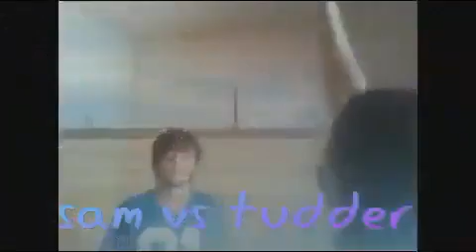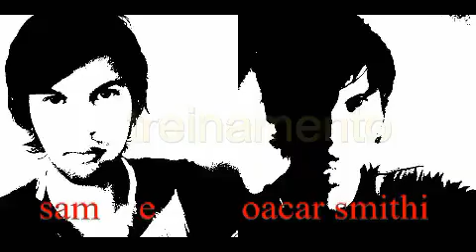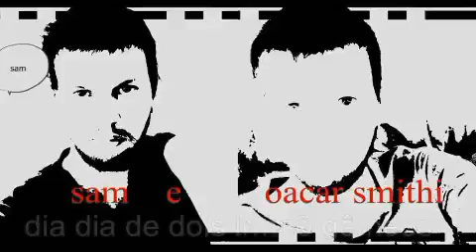Shrek 2 filme rede globo informaçaõ sessão da tarde 23/08/2021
informaçaõ  Shrek 2 filme